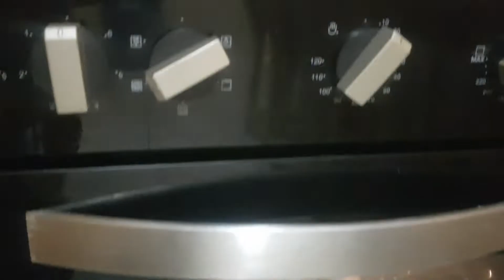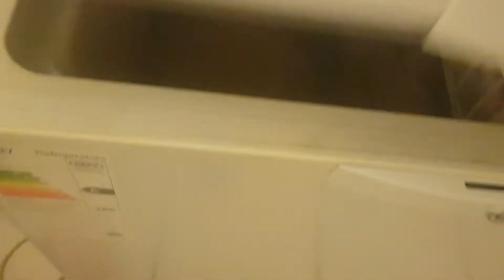Margarita Pizza | Baking Vlog 19 | মারগারিটা পিৎজা | বেকিং ভ্লগ ১৯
Hey Guys!!!
My name is Shaila Rob and this is my 19th video on Youtube! Hope you guys enjoyed this video. 🔔
❤️*If you read this then comment "margarita pizza"❤️